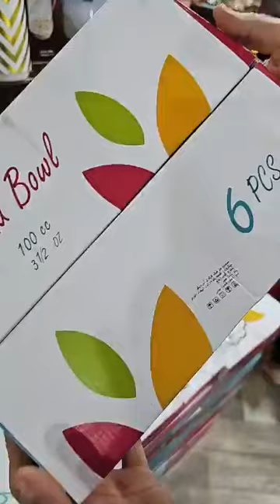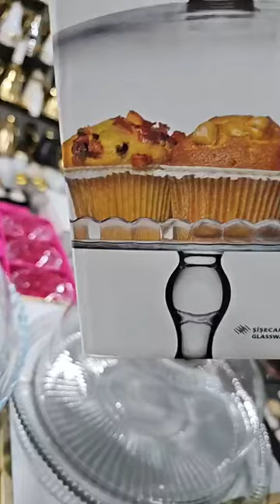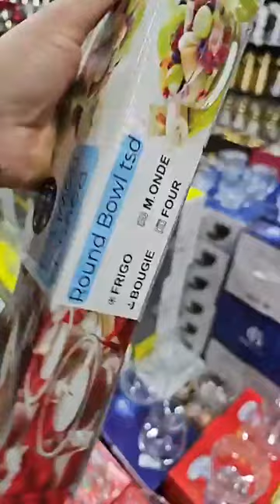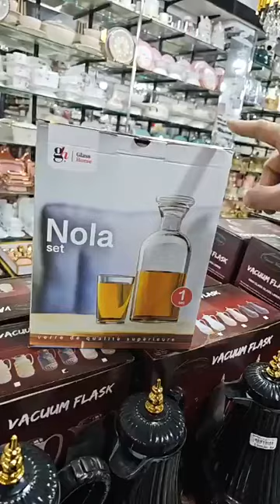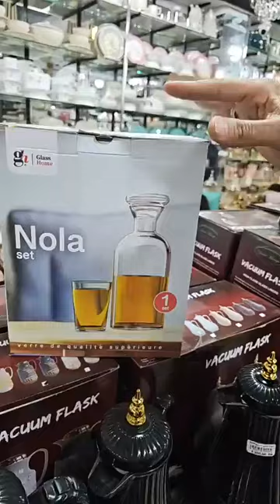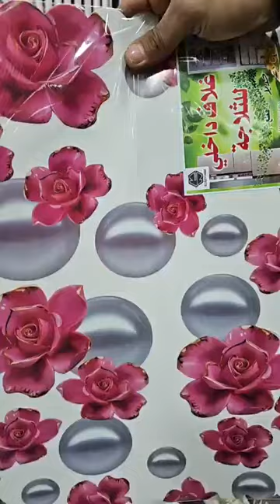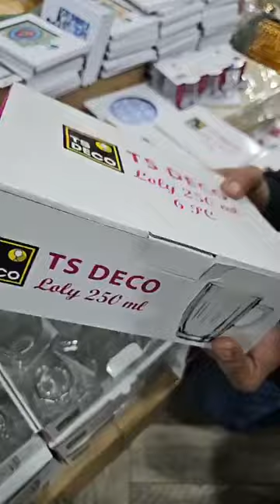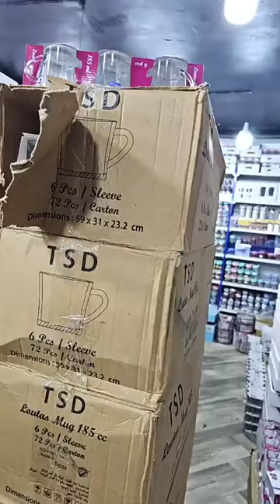متعة التسوق بزار زمزم قلش دارك سيدي بلعباس 💥💪